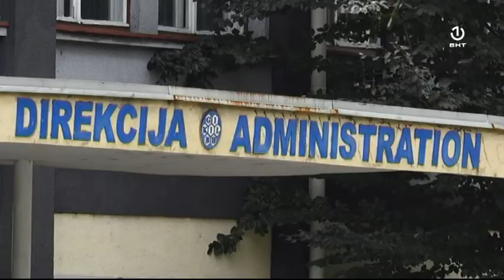ADMIR ČAVALIĆ, ekonomski analitičar o stanju u GIKIL-u